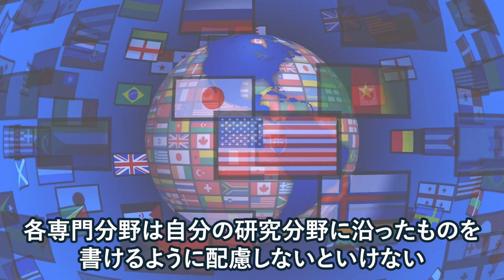【米国と日本の強さの違いは○○】ハドソン研究所がトランプ政権に伝えた対中戦略の裏側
12月はトランプ＆安倍政権を支えた対中戦略のスペシャリスト
ハドソン研究所の長尾 賢氏が登場します！！

【国防のプロと語るトップガンレポート】YouTubeチャンネル
軍事・安全保障・歴史など、国防のプロをお迎えして熱く語っていただく『トップガン・レポート』のYouTubeチャンネルです
日本人の国防意識向上に役立つ情報をお届けします

◎長尾 賢　ハドソン研究所研究員
学習院大学において、学士、修士、博士（政治学）修了。
自衛隊、外務省、学習院大学東洋文化研究所 、海洋政策研究財団、東京財団、アメリカの戦略国際問題研究所（CSIS）で勤務。学習院大学、青山学院大学、駒澤大学で安全保障論等の教鞭もとる。2017年からアメリカのハドソン研究所研究員。日本戦略研究フォーラム上席研究員、未来工学研究所特別研究員、インディアン・ミリタリー・レビュー上席研究員、スリランカ国家安全保障研究所(INSSSL)上席研究員でもある。

【アメリカが落ちて中国が上がっている!?】ハドソン研究所がトランプ政権に伝えた対中戦略３つ目

【中国の「債権のワナ」からの脱却】ハドソン研究所がトランプ政権に伝えた対中戦略２つ目

【アメリカVS中国】ハドソン研究所がトランプ政権に伝えた秘策１つ目

【プロジェクトX】トランプ＆安倍を繋いだキューピッド？トランプ政権と日本政府を繋ぐ重要案件を担当した男：長尾賢とは

【異例】中国,ロシアが同時に制裁!?トランプ＆安倍コンビを支えた対中戦略の大御所シンクタンクとは